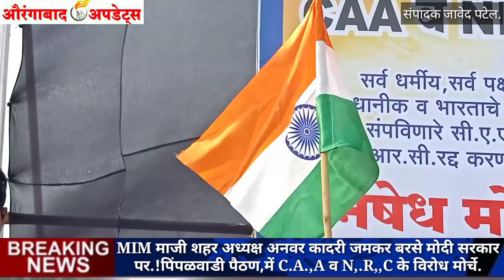ये मुल्क किसी के बाप का नहीं है.! MIM माजी शहर अध्यक्ष. जमकर बरसे मोदी सरकार पर.! हम भारतीय है.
AURANGABAD UPDATES
AIMIM माजी शहर अध्यक्ष अनवर कादरी जमकर बरसे मोदी सरकार पर.!पिंपळवाडी पैठण,में C...A.,A व N,.R,,C के विरोध मोर्चे.